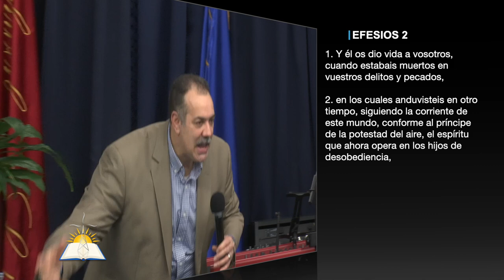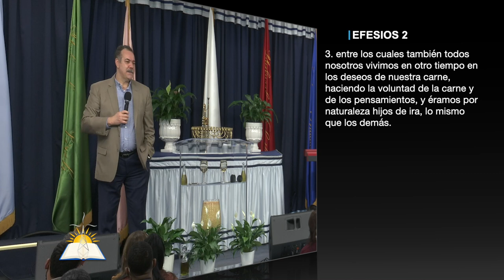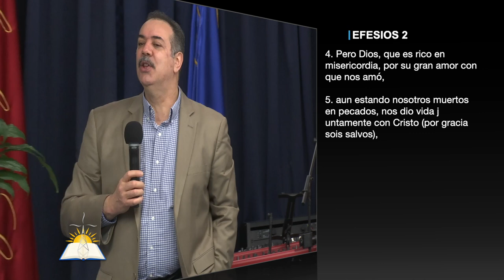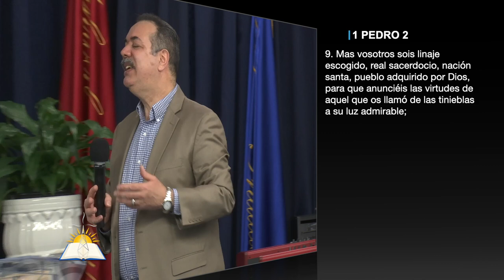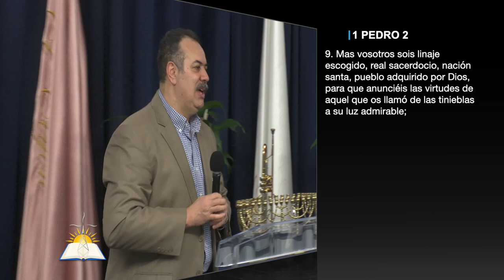Él nos eligió #7 - Pastor Patricio Abreu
Tema: Él nos eligió #7

Versos:
Juan 15:16
Romanos 3:11
Juan 1:12-13
Efesios 2:1-5
Efesios 1:1-3
1 Pedro 2:9-10
2 Corintios 5:17

¿Quiénes somos?

CCLI # 11207910
Church Streaming & Podcast License
CCLI # CSPL060797